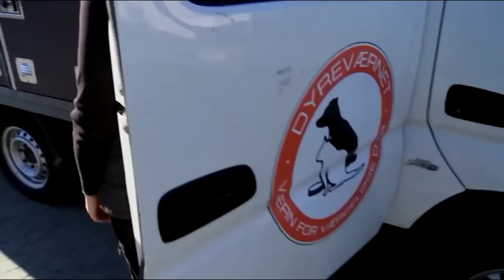Когда кошка узнала, что она беременна… ее реакция поразила всех!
«Не может быть!» Реакция кошки на новость о ее беременности просто бесценна!
Эту красивую полосатую кошку, очень тощей и несчастной подобрали на улицах города Нуук — столицы Гренландии. Когда сотрудники приюта увидели, что кошка толстеет день ото дня, они отвезли ее к ветеринару. Осмотрев Уллу на УЗИ, врач сказал, что кошка беременна.